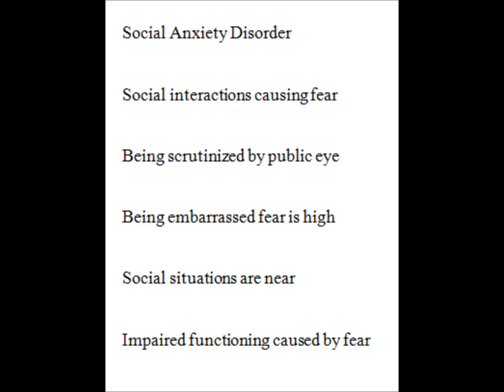social phobia spoken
Credit to Sophie von Plomgren for vocals